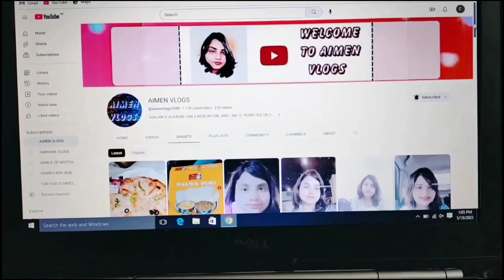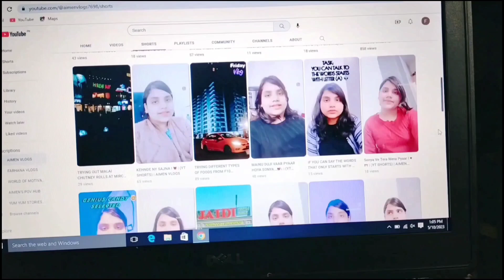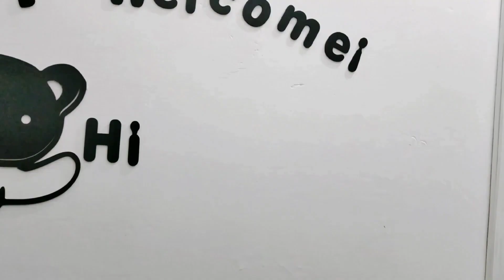MERA AJ KA DIN 😎 | A DAY IN MY LIFE ! 😍 | AIMEN VLOGS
In Today's Video You Guys Will Watch My As Usual Routine Video...♥